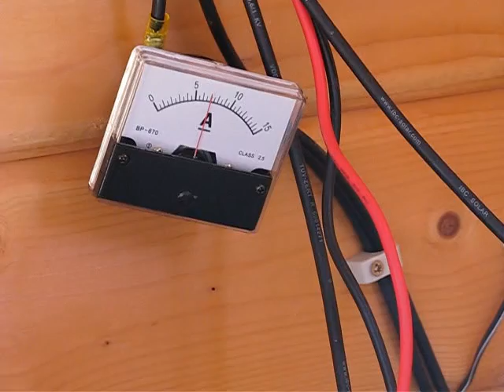Show your free energy room - Sorry, no bedinis at work ATM (see under table)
If I would have 4 same batteries, I could use about 300 Wp (24V system) instead of only 150 Wp (12V system). But then I also have to change my 220V power inverter to get it work. But this system runs within deeply in the night and about 24h when I would run it with full batteries and a little Asus EeePC-Netbook. I connected an external TFT to my notebook that I got for about 5 EURO, but its display was total damaged. But someone gives my nearly the same notebook with damaged GPU. So I changed the "good" display from the damaged notebook to this one. Much electronic things, especially photovoltaik-equipment I got for free or almost free.

When I watch ressource-grabbing flash-video and music is running I use about 90 W with this equipment.

See the nice little orgonite an get information about orgonite.
I don't like WLAN, so my internet works through a powerline adapter, but this things have radiation, too.

Oh, and the second question, no, I'm not gay ;-)